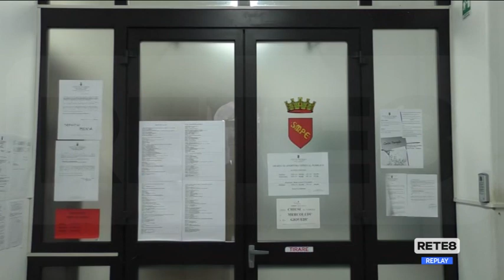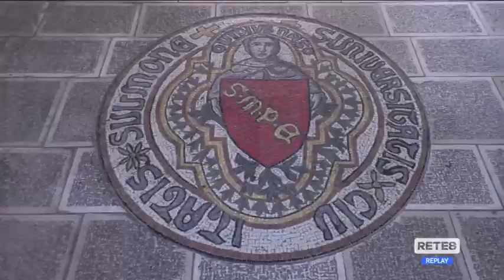Sulmona - Ballottaggio Di Piero - Gerosolimo